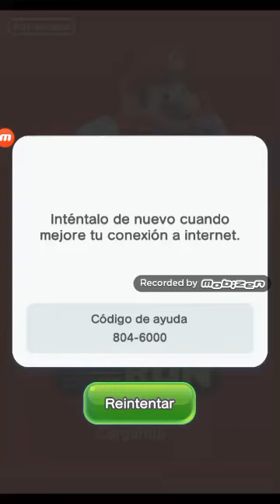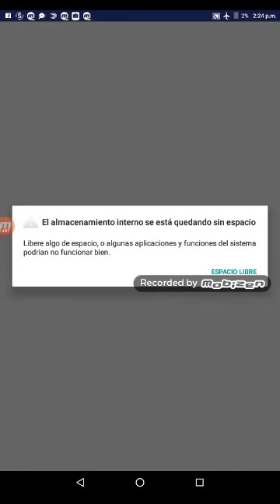Mario corre que te coge el gato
Recordando